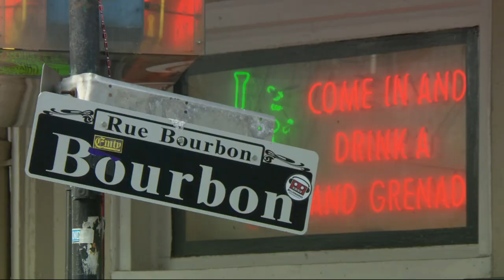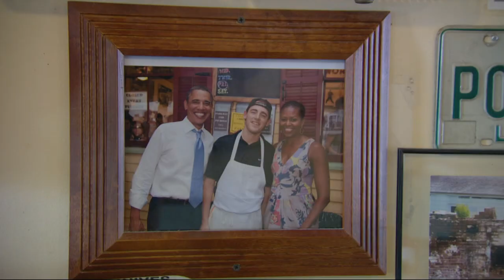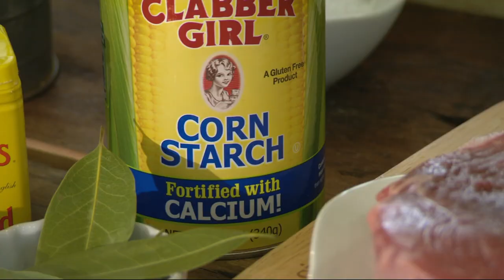Hairy Bikers' Unique Take On Mississippi's PoBoy Sandwich! | Hairy Bikers' Mississippi Adventure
Hairy Bikers are left impressed by the PoBoy's sandwich at the Parkway Bakery and decide to put their own spin on it!

🇬🇧 Catch full episodes of your favourite Food Network shows on discovery+